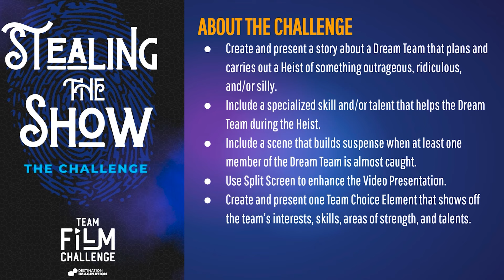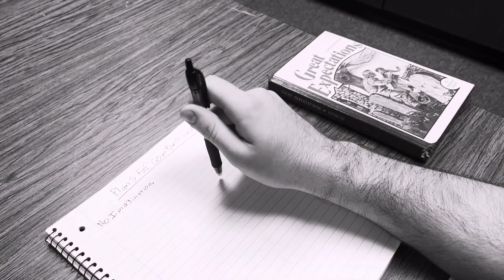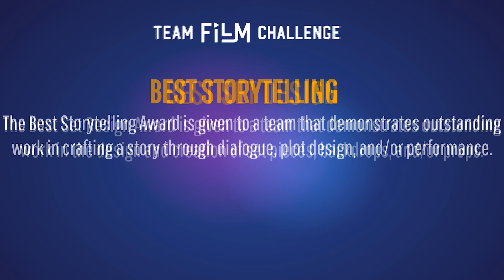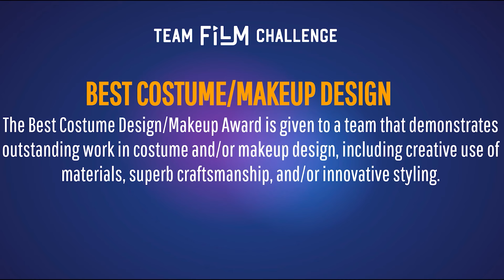2024 Team Film Challenge Awards Ceremony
Watch Destination Imagination's 2024 Team Film Challenge Awards Ceremony to see who stole the show in this year’s creative filmmaking competition for students!

Learn more about our Team Film Challenge and how to participate